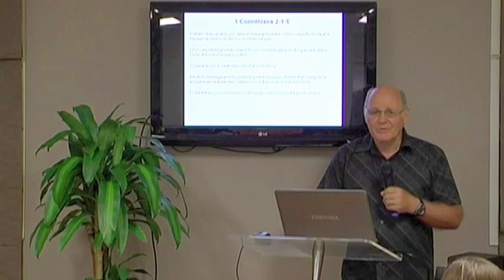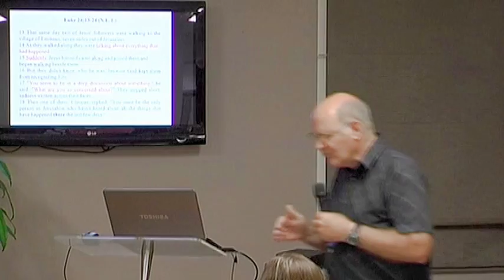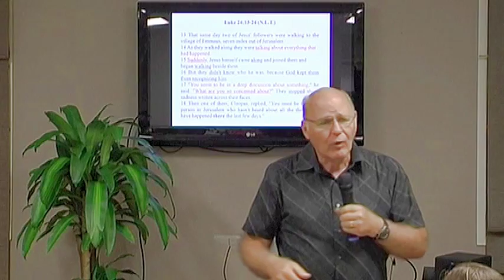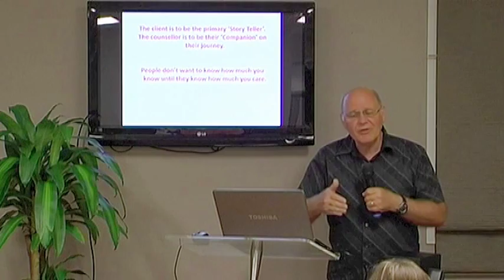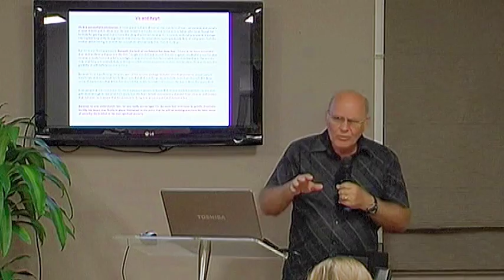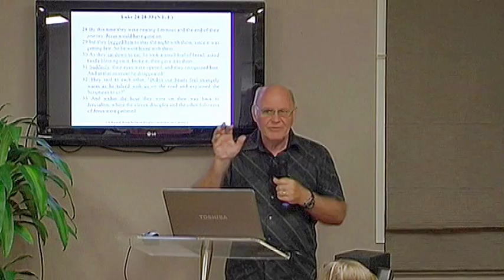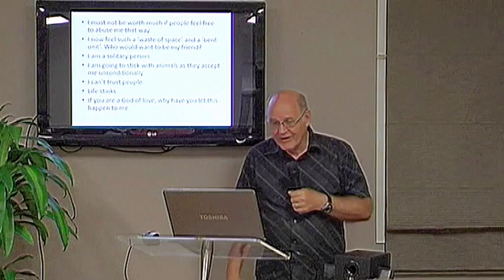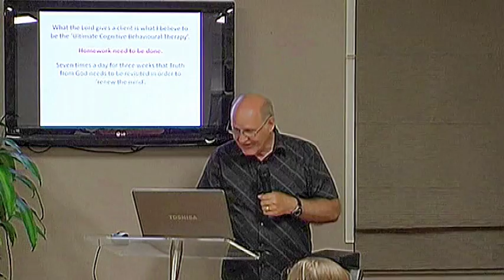Session 1 - The Road to Emmaus - God's Therapy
After Jesus' death, burial and resurrection, he met two of His disciples on the road to a town called Emmaus. He ministered to these disciples in a remarkable way using what may well be called a 'naturally-supernatural' Cognitive Behavioral Therapy approach.